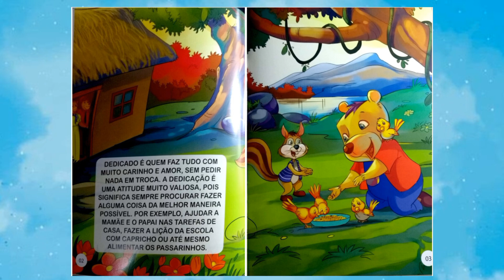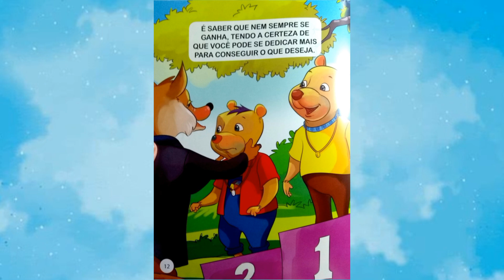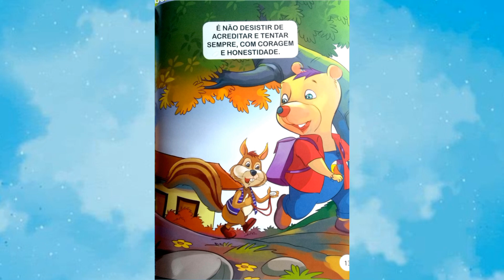Dedicação (O que cabe no meu mundo II)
Olá pessoal, a história de hoje é:
DEDICAÇÃO
Coleção O que cabe no meu mundo II
Autora: Janaína Alves Brejo